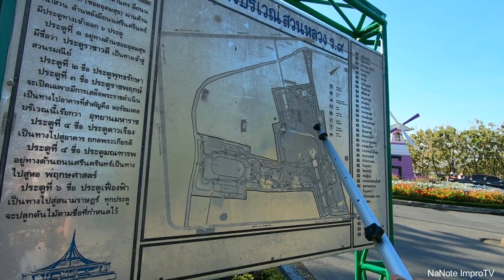พลุดอกไม้ไฟพิธีปิดงานพรรณไม้งามอร่ามสวนหลวง ร.9 10 ธันวาคม 2563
English Below
อย่าลืมเปิดซับไตเติ้ลและปรับภาพเป็น HD นะครับ
อุปกรณ์บางรุ่น จะได้ภาพความละเอียดที่ 720P บางรุ่นจะรับชมได้ที่1080P ภาพจะได้ไม่แตกครับ

การแสดงพลุและดอกไม้ไฟพิธีปิดงาน พรรณไม้งามอร่ามสวนหลวง ร.9
10 ธันวาคม 2563
อุปกรณ์ : กล้อง GoPro Hero 7 Black, ขาตั้งและไม้จับรุ่นดัดแปลง
โหมด : Time Warp, Time-Lapse, Video, Photo, Night Photo

Fireworks at Suanluang Rama IX Park as Closing Ceremony of The Flower Festival on December 10th 2020
Camera : GoPro Hero 7 Black with Shopmade Telescopic Pole and Tripod Mods

Mode : Time Warp, Time-Lapse, Video, Photo, Night Photo